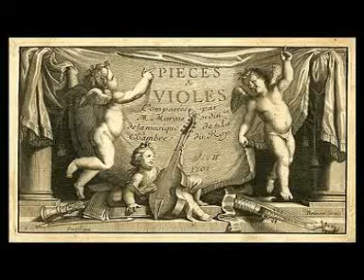Marin Marais - Pieces de Viole du Second Livre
Jordi Savall - Basse de viole.
Rolf Lislevand, Xavier Díaz Latorre - Théorbes,guitares.
Philippe Pierlot - Basse de viole.
Pierre Hantaï - Clavecin.

1- Prelude, II.96.
2- Fantaisie, II.97.
3- Allemande, II.98.
4- Courante, II.99.
5- Sarabande , II.100.
6- Sarabande à l`Espagnol, II.101.
7- Gigue, II.102.
8- Gigue la badine, II.103.
9- Rondeau Champetre, II.104.
10- Passacaille, II.105.
11- Gavotte, II.106.
12- Menuet,II.107.
13- Menuet, II.108.
14- Tombeau po` Mr de Ste Colombe, II.109.
15- Prelude, II.83.
16- Pettite Fantaisie, II.84.
17- Allemande, II.85.
18 - Allemande, II.86.
19- Courante, II.87.
20- Sarabande, II.88.
21- Sarabande, II,89.
22- Gigue, II.90.
23- Gigue, II.91.
24- Menuet, II.92.
25- Gavotte, II 93.
26- Menuet, II.94
27- Tombeau pour Mons. r de Lully, II.95.